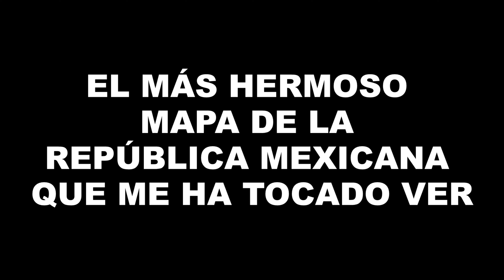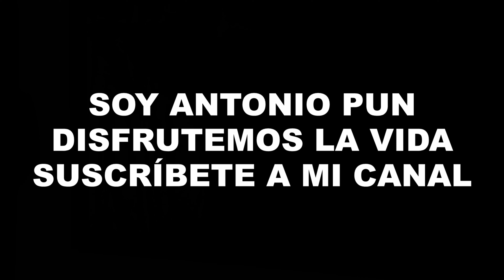MÉXICO. El Mapa más hermoso de la República Mexicana que me ha tocado ver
Vi el mapa más hermoso de la República Mexicana en San Miguel Allende.

Está en el Museo La Esquina.